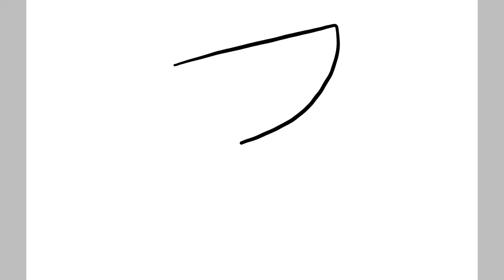A 5th Anniversary art for Sharkey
An Anniversary art of Sharkey